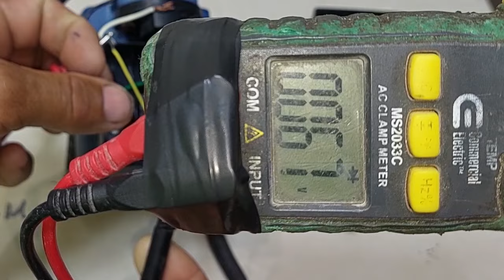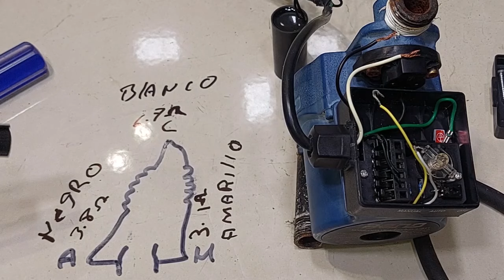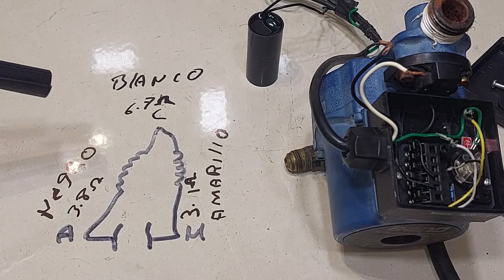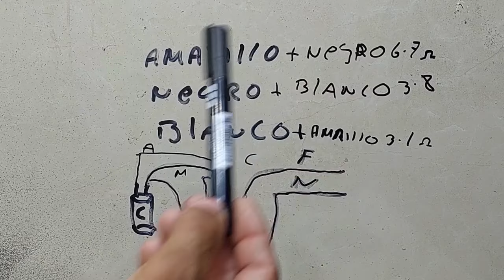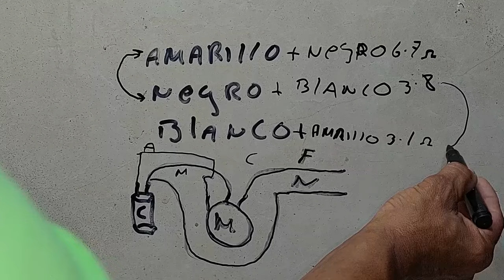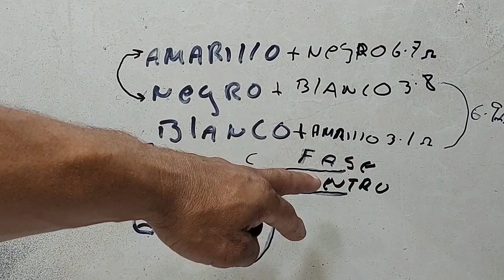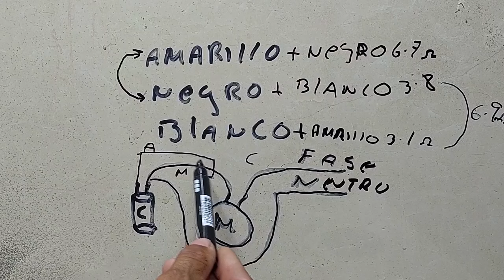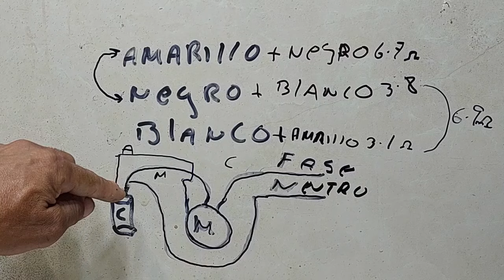NO TE QUEDES SIN PRESIÓN "EN TU TINACO" " fácil", "sencillo" Cómo Conectar una Bomba Presurizadora.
"En este video te mostramos cómo conectar una bomba presurizadora de tres cables de forma fácil y sencilla. Si estás experimentando baja presión en tu sistema de agua, esta guía paso a paso te ayudará a instalar tu bomba presurizadora sin complicaciones. Aprende cómo hacer las conexiones correctas y qué precauciones tomar para asegurarte de que tu sistema funcione correctamente. ¡No te quedes sin presión! Dale un vistazo a este tutorial para solucionar tus problemas de presión de agua."